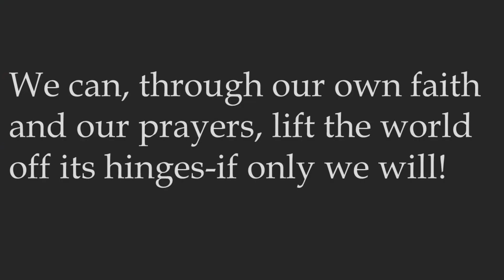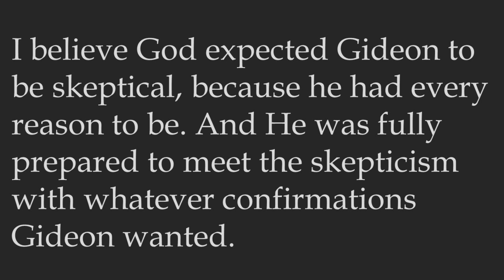Prayer Works by Brother Andrew: A Book Review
to keep the reviews flowing.

Shawn reviews Prayer Works by Brother Andrew. This book encourages us to pray with the knowledge that prayer changes the world because prayer brings us before the throne of God who created the world. The book was originally published under the name And God Changed His Mind.